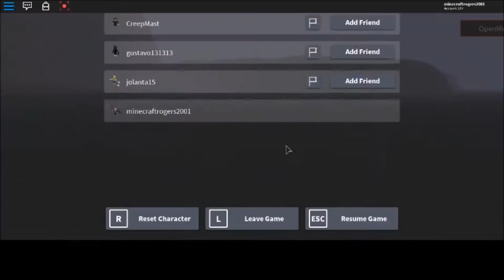ROBLOX Gameplay Creatures Of Malikaii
welcome to the mystical land of creatures in the island of Malikaii, location is unknown, but unsure it is somewhere far away from robloxia or somewhere else...